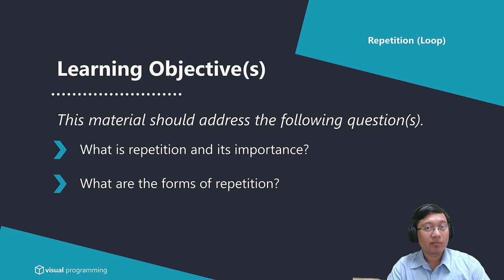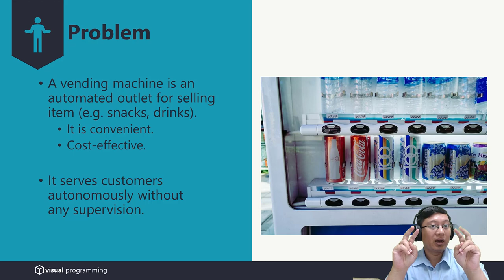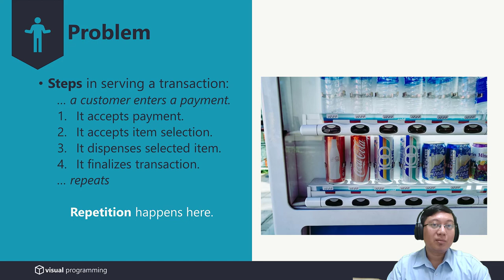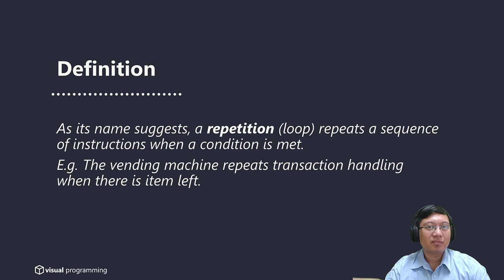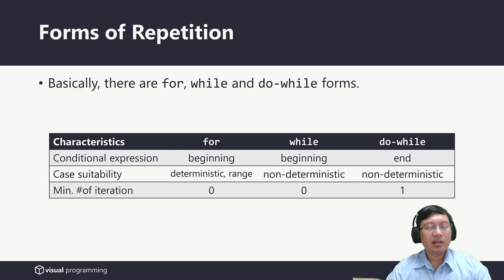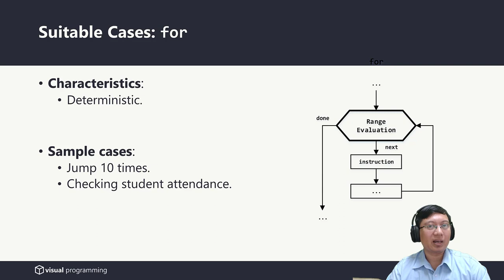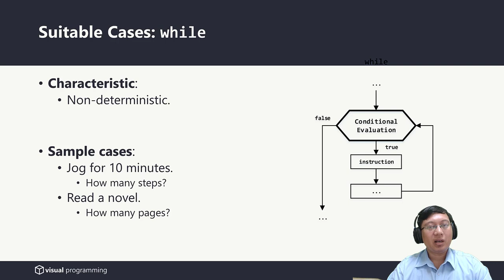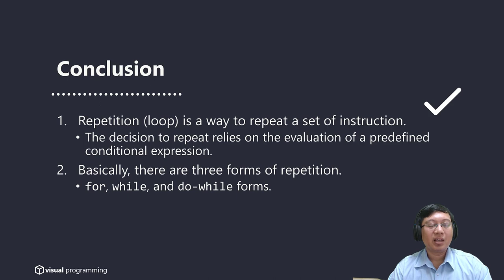Repetition (Loop) | Visual Programming | Bahasa Indonesia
Topic: Repetition (Loop)
Type : Conceptual

This material should address the following question(s):
1. What is repetition and its importance?
2. What are the forms of repetition?

Lecturer:
Mario E. S. Simaremare

Bachelor of Information Systems, Institut Teknologi Del